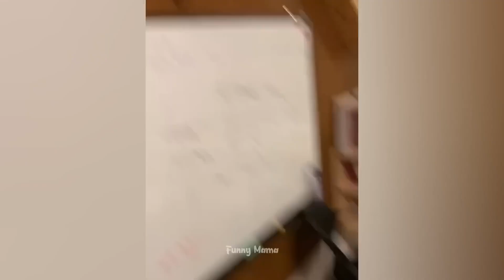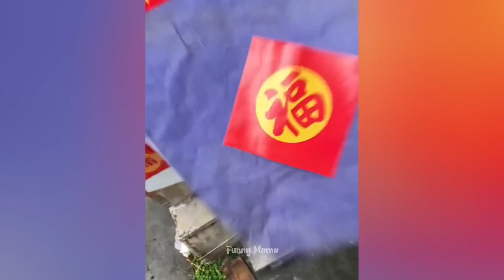Funny Moments Of The Week Cute People And Animals Doing Funny Things #110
Big Bank TikTok Challenge 🍑 | BigBig | big bank Challenge
tiktok, funny tiktok, new tiktok, tiktok music, tik tok music, tiktok
compilation, tiktok meme, tiktok challenge , tiktok boys , tiktok girls, tik tok
, tiktok 2022 , tiktok 2022 , tiktok cringe , tiktok dance , best tiktok
compilation, tiktok trend, tiktok trending , ultimate tiktok, tiktoks, funny Tik
tok, new tik tok, tik tok music, tik tok compilation , tik tok meme, tik tok
memes, tik tok fails, tik tok challenge, tik tok girls , tiktok boys , tik tok
2022 , tik tok 2022 , tik tok cringe , tik tok dance, best tik tok compilation
tik tok trend, tik tok trending, tiktok songs , tik tok songs, old tiktok, old tik
tok, tiktok video, tik tok video, tiktok funny video, tik tok funny video ,
tiktok mashup, tik tok mashup , tiktok us , tiktok uk, tik tok us , tik tok uk,
new clean tiktok, new clean tik tok, new tiktok compilation , new tik tok
compilation, tiktok compilation 2022 , tiktok compilation 2022 , tik tok
compilation 2022 , tik tok compilation 2022, best of tiktok, best of tik tok,
big bank challenge , big bank, big bank challenge tiktok , small waist pretty
face with a big bank tik tok, small waist pretty face with a big bank , tiktok
big bank challenge small waist pretty face with a big bank tiktok,
tik tok challenge, small waist pretty face with a big bank lyrics, big bank
challenge dance, big bank challenge videos, small waist pretty face with a
big bank tiktok challenge, challenge dance, big bank tiktok, small waist
pretty face with a big bank tiktok shallonge challenge compilation, small
waist pretty face with a big bank, small waist pretty face with a big bank
tiktok, small waist pretty face with a big bank tik tok, small waist pretty
face with a big bank tiktok challenge, small waist pretty face tik tok, small waist pretty face with a big bank lyrics small waist pretty face with a big
bank challenge, small waist pretty face, small waist pretty face with big
bank tiktok, challenge compilation, small waist pretty face tiktok, cause i
got a small waist pretty face, big bank, small waist pretty face with a big
bank tik tok, big bank challenge, small waist pretty face with a big bank
tiktok, big bank challenge tiktok , big bank tiktok, small waist pretty face
with a big bank, small waist pretty face with a big bank tiktok challenge ,
tiktok, small waist pretty face with a big bank lyrics, big bang tiktok, small
waist pretty face with a big bank tiktok challenge compilation, small waist
pretty face tiktok compilation, buss it tiktok, pretty face with a big bank
tiktok, tiktok dances 2022 , tik tok, tik tok challenge , tik tok challenge , big
bank, pretty face, tiktok big bank challenge , best of tiktok, tiktok dance
trends, tiktok big bang, big bang tiktok , big bang tiktok challenge
compilation, big bang tiktok challenge compilation , big bang tiktok comp ,
tiktok bang bang bang ,big bang tiktok dance , big bang , tiktok videos, bang
bang tiktok dance, big bang tiktok dance cardi b, tiktok, tiktok big bang
challange, big bang tiktok dance compilation, tik tok big bang , big bang tik
tok, bang bang bang by big bang tiktok dance challenge, big bank
challenge tiktok, bang bang tiktok , tiktok dance, big bang dance challenge ,
small waist pretty face with a big bank, small waist pretty face with a big
bank tik tok, buss it challenge tiktok, buss it, buss it challenge compilation
, buss it challenge tiktok compilation, buss it challenge , buss it tiktok, buss
it tiktok challenge, bussitchallenge, bussit, buss it dance, buss it tik tok,
2022, tik tok compilation, Buss it Challenge TikTok, erica banks buss it , tik
tok buss it, bella porch buss it , tiktok bussit challenge ,bellapoarch tiktok
Tiktok mashup, leggings , viral tiktok leggings , funny tiktok leggings , Asmr
Prank. hot video
blondehair twerkgirls New reels challenge TikTok Challenge